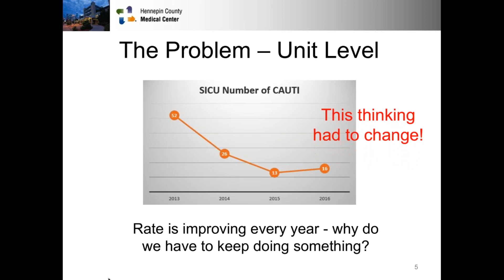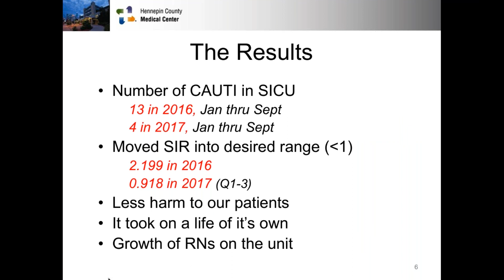IEX Webinar Update - Reducing CAUTI at HCMC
Clinicians and leaders from Hennepin County Medical Center will present their approach for sustained reduction in Catheter-Associated  Urinary Tract Infections (CAUTI)